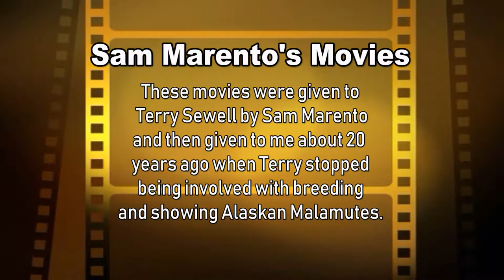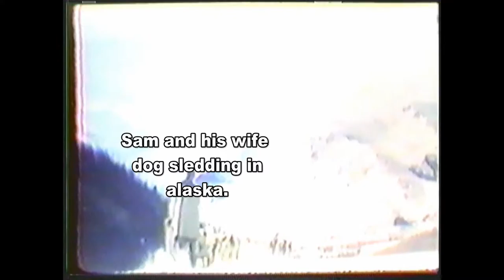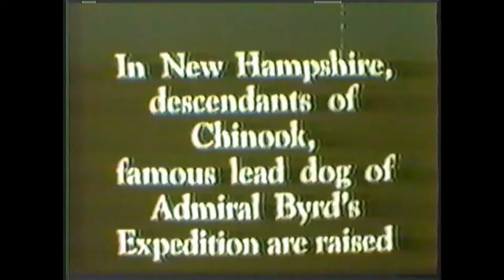Sam Maranto's Home Movies with Alaskan Malamutes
Sam Maranto's Home Movies and Pictures from as far back as the early 1950's

Sam Maranto was a life time member of the Alaskan Malamute Club of America and owned Ch. Cochise of Husky-Pak from Robert Zollers " C " Litter.

I believe a few of the pictures are of Ch. Cochise of Husky-Pak.

These home movies were given to Terry Sewell by Sam Maranto and Terry Sewell gave them to me when he stopped breeding and showing Alaskan Malamutes.